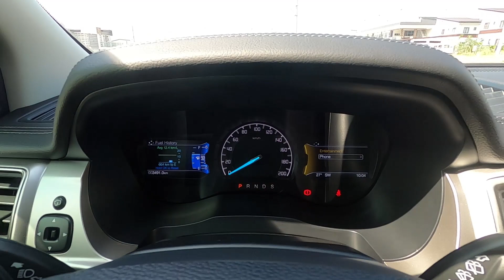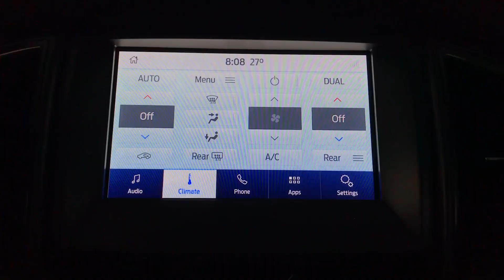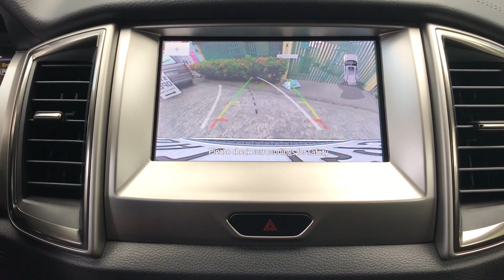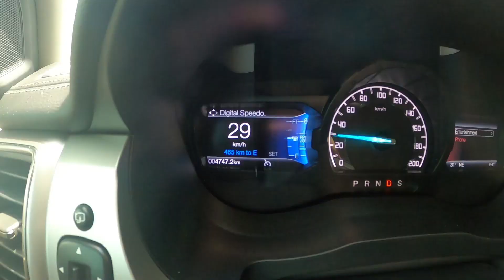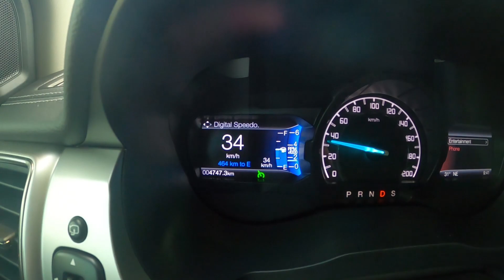FORD EVEREST TREND REVIEW and DRIVING EXPERIENCE I PART 1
Review and Driving experience of 2020 FORD EVEREST TREND. Recommended Family hauler and everyday workhorse to the office. Comfortable and enjoyable driving experience.

Got question in mind  about  FORD vehicles? at di naman kalayuan ang Ford Calamba?

Please get in touch with 👧 Rubi Napagao - 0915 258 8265 - FORD Calamba.
Please mention "MotoringJournals". Who knows you might get a good deal!

God Bless! Ingat! and Happy Driving!